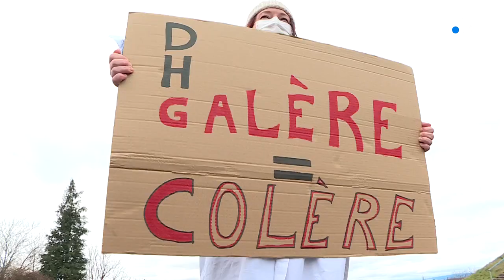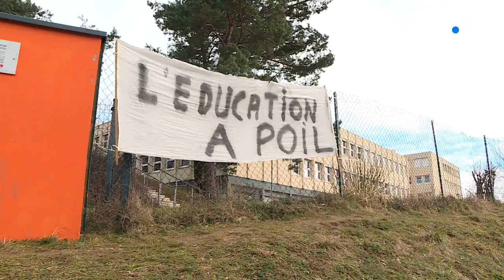Territoire de Belfort : Des professeurs se mettent "à poil" contre les suppressions de classe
A Beaucourt dans le Territoire de Belfort, les professeurs du collège Saint Exupéry se mobilisent depuis une semaine. Ils dénoncent les décisions de la direction académique pour la rentrée prochaine : moins d'heures, des effectifs surchargés et surtout trois classes supprimées au mois de septembre 2022.. Cet après-midi, tous se sont de nouveau réunis dans la cour du collège, et ils ont trouvé une manière bien à eux d'exprimer leur ras le bol.

Reportage : Emilien DIaz, Remy Poirot

Avec Jean-François Lab et Candice Galmiche, professeurs d'EPS
Mariane Tanzi, directrice de l'Académie du Territoire de Belfort